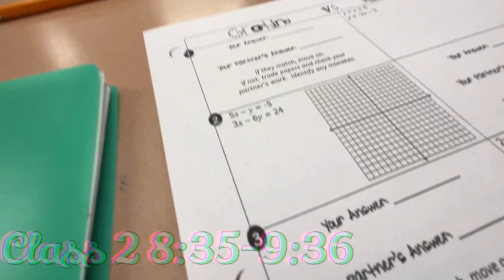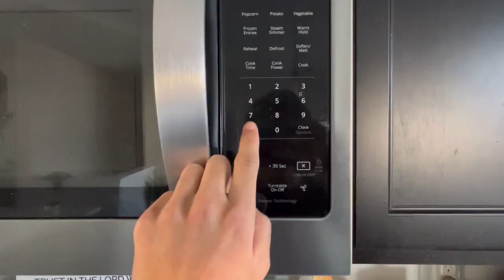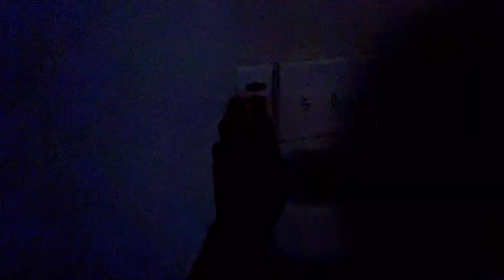Day in the life of a 15 year old soccer player⚽️⚽️ (Off season)